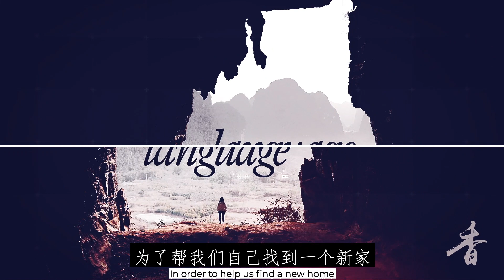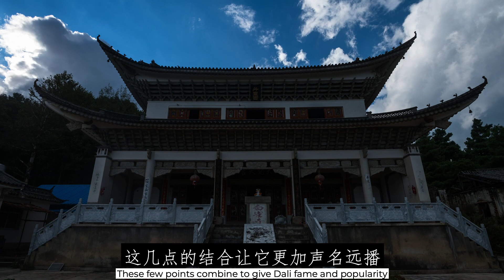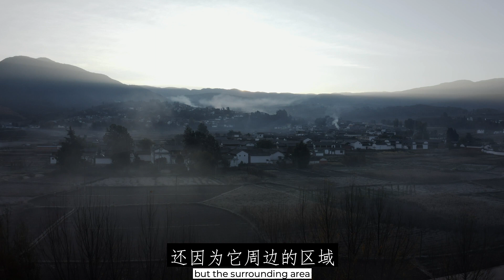6 Ancient Town of Yunnan | Which should you visit?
Ancient Towns in China are hit and miss. We give you the low-down on 6 of our favourites from Yunnan.

The included ancient towns and their respective altitudes are:

0:00 Intro
0:16 丽江 Lijiang,  2400m
1:07 大理 Dali, 1900m
1:52 沙溪 Shaxi, 2100m
2:35 剑川 Jianchuan, 2200m
3:40 束河 Shuhe, 2450m
4:29 白沙 Baisha, 2500m